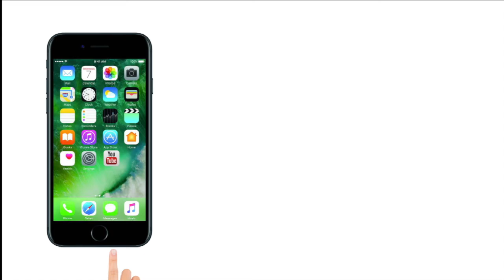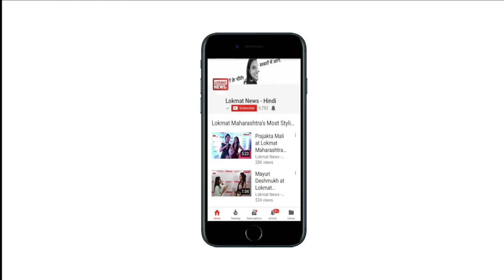BJP 38th foundation day। Brief story of its 37 years journey | NARENDRA MODI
Bharatiya Janta Party celebrating its 38th foundation day and planning for a mega show of strength in Mumbai. Both BJP President, Amit Shah and Prime Minister, Narendra Modi addressed the party workers during the event. watach the brief history of bjp's 37 years journey